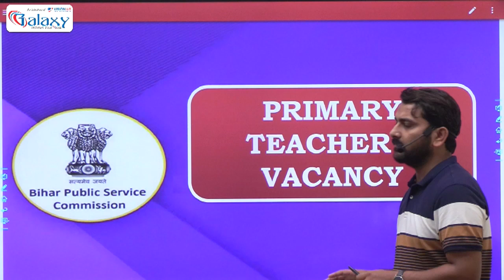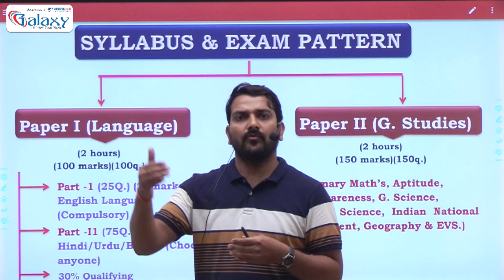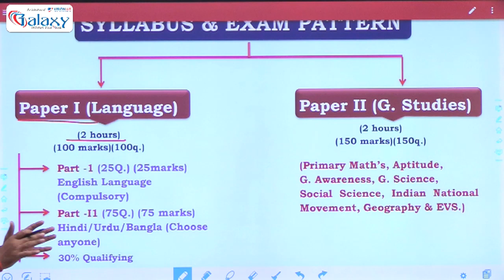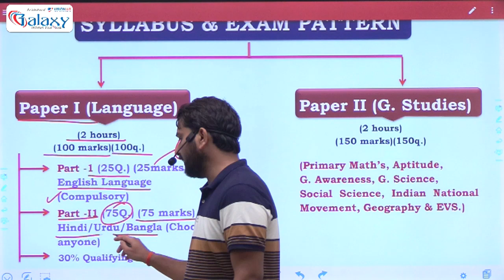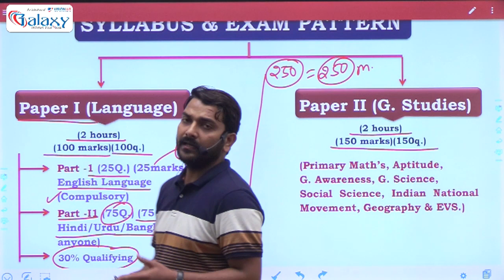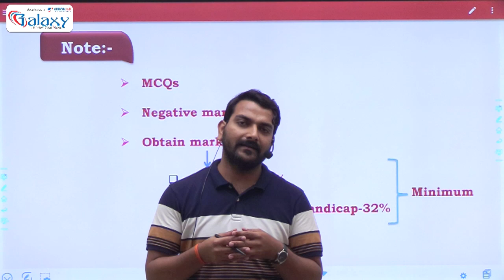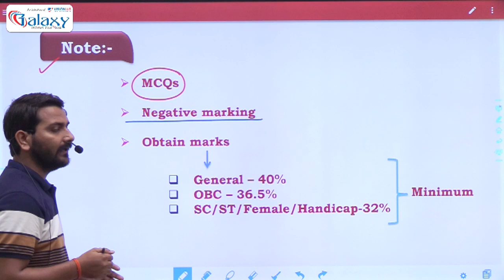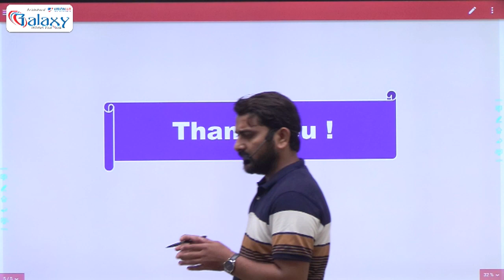Bihar Teacher Vacancy 2023 | BPSC Teacher Syllabus & Exam Pattern, BPSC Teacher Eligibility Criteria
✅Get "CTET 2023 Online Complete 𝗕𝗮𝘁𝗰𝗵" Course from Galaxy Classes App Now
ABOUT Galaxy Classes💁🏻: